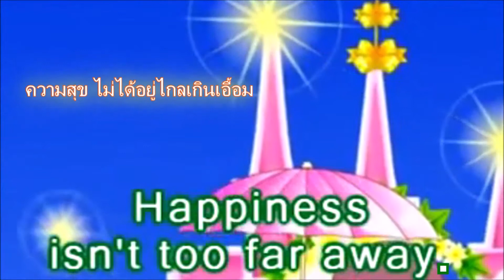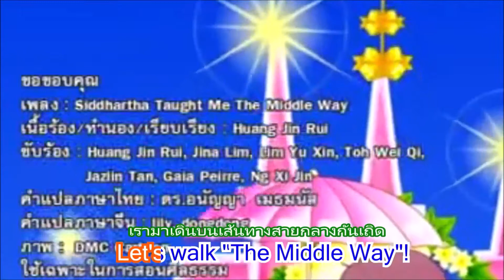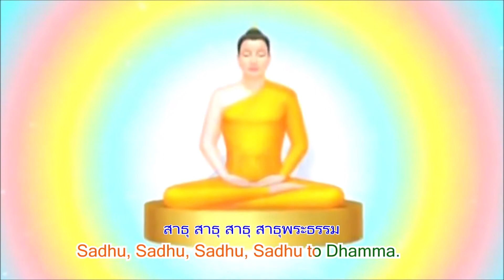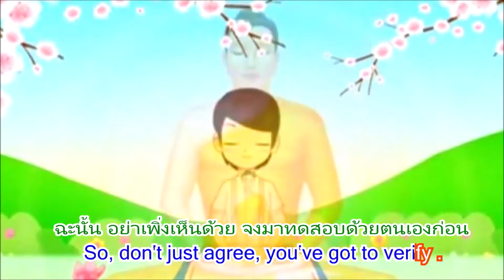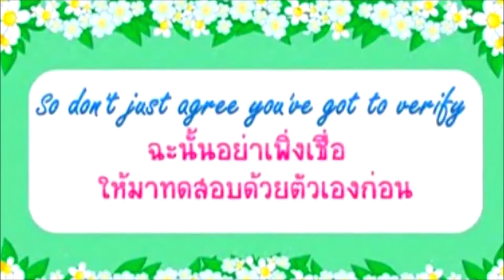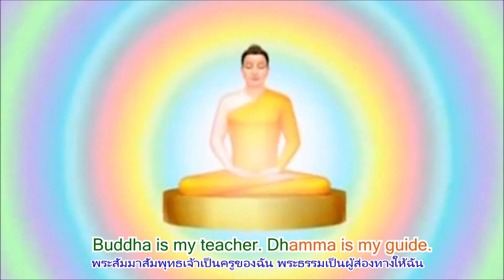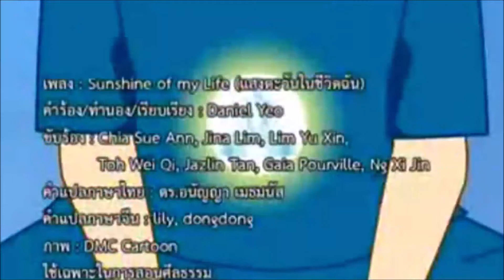Set of 4 karaoke Dhamma songs with Thai sub.Happiness--/Dhamma is--/Come and See--/The sunshine--.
Set of 4 karaoke Dhamma songs with Thai sub.  ชุดเพลงธรรมะ คาราโอเกะ 4 เพลง พร้อม คำแปลภาษาไทย
1.Happiness isn't too far away. ความสุข อยู่ไม่ไกลเกินเอื้อม
2.Dhamma is??? ธรรมะ คือ???
3."Ehipassiko":"Come and See! "เอหิปัสสิโก":"ขอท่านจงมาพิสูจน์เถิด"
4."The sunshine of my life. "รุ่งอรุณของชีวิตฉัน"